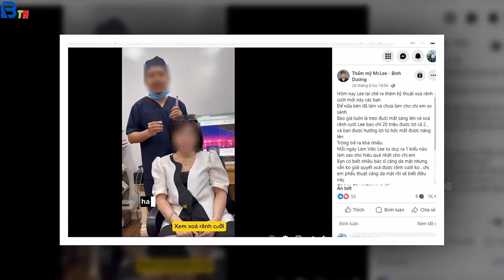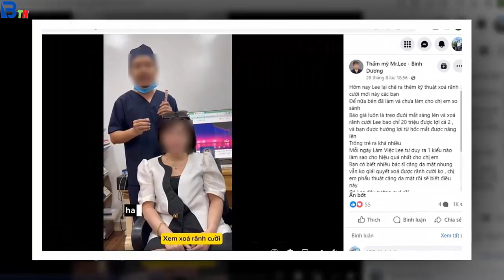Tin tức nhanh và chính xác nhất ngày 24/10/2023/Tin nóng Việt Nam Mới Nhất Hôm Nay/Bantinnong